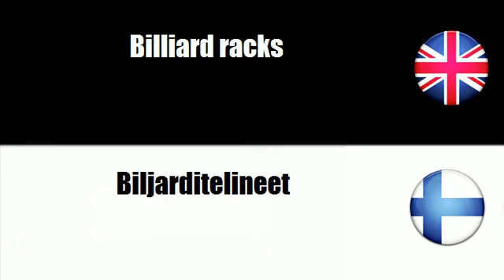FROM FINNISH TO ENGLISH = Biljardipelit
frenchwithvincent FROM FINNISH TO ENGLISH = Biljardipelit